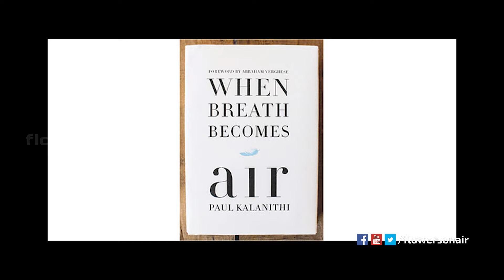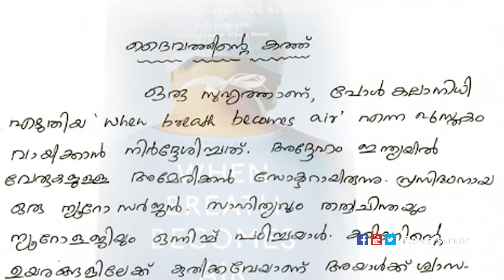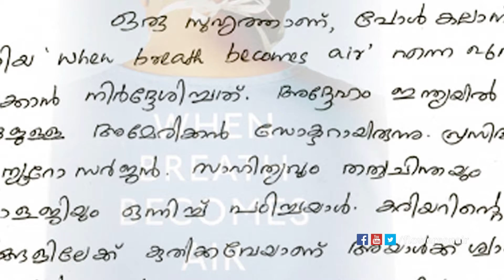God’s Letter - Mohanlal